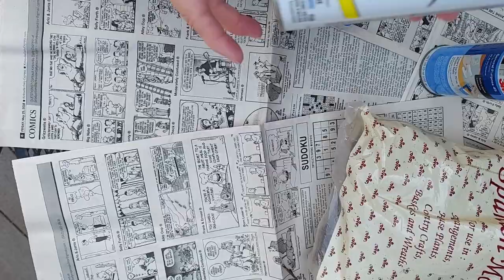How to Make a Bird's Nest Craft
Learn this easy craft method to make a bird's nest.  Just use spanish moss, spray adhesive, and some twigs!
I love adding these to my primitive, country decorating!

RESOURCES
Spanish moss
Spray adhesive
Clear matte sealer